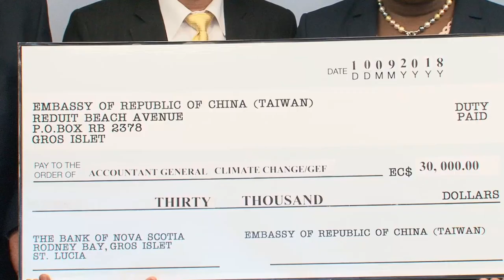Invest Saint Lucia rebrands in a new era of investment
Invest Saint Lucia (ISL) has officially announced its rebranding as a national agency. Officials of ISL presented the new brand as a “culture change”, rather than just cosmetic change, geared to attract investors who treat Saint Lucia as their own, rather than a place to profit off of. The refocused ISL also plans to place more emphasis on local investors.